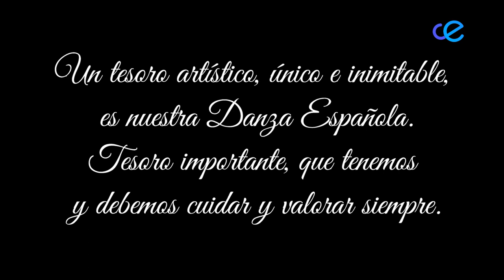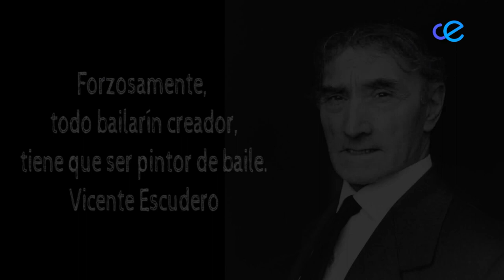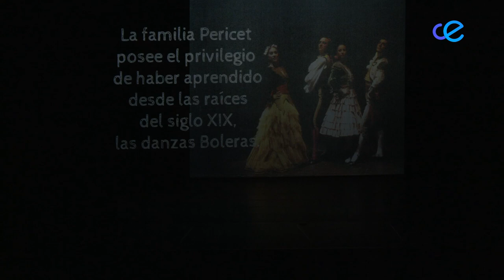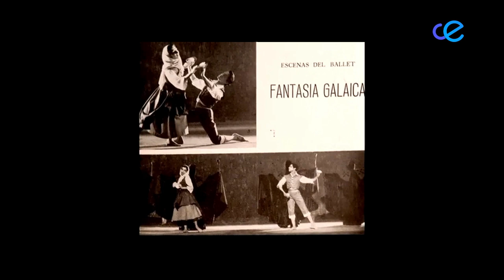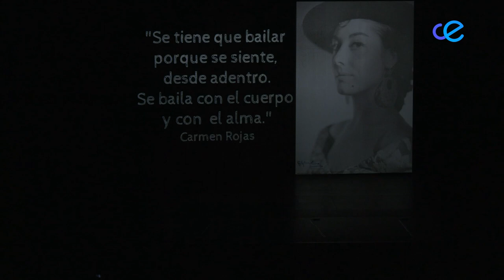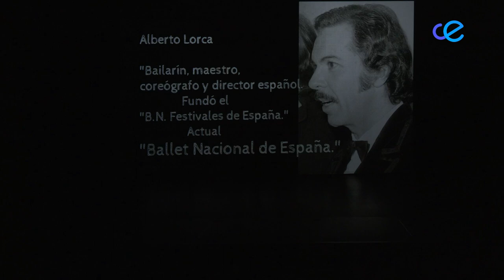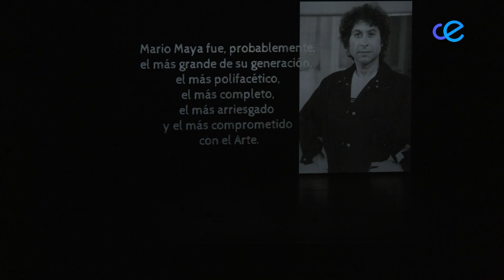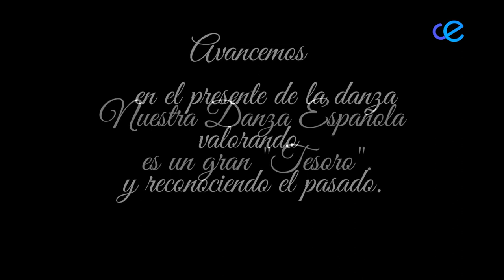Festival Escuela de Danza María José Lesmes - Nivel medio "Herencia"